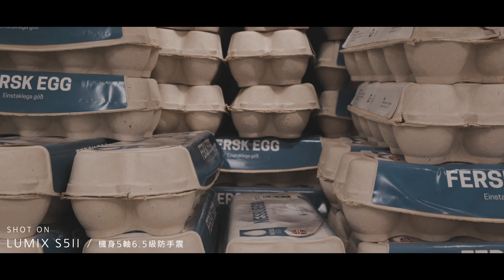LUMIX S5II - ICELAND 自駕環島旅行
一趟前往冰島環島的自駕遊
攜帶著LUMIX S5II 記錄著這一整趟的旅程紀錄
不論是在搭機的過程甚至是搭車自駕的旅途
LUMIX S5II 全新的PDAF相位對焦以及Active I.S.技術
都可以讓我快速對焦而不錯過任何精彩的片段
而且強勁的防手震能力本來就是LUMIX的強項
在旅程中顛頗的環境中都能夠有效的協助畫面的穩定性
讓我自己所拍攝的畫面都是可以使用的
以及這次LUMIX S5II所擁有的雙原生ISO
在低光源的環境下還是能夠放心使用

整趟旅程拍攝的格式都是使用V-Log拍攝
在後製的調色空間擁有14階以上的空間能夠來做後製調色
讓整體作品的色彩豐富度多了更多層次感

而且搭配LUMIX S 14-28mm F4-5.6 MACRO的鏡頭
讓我在冰島各種大景的環境下能夠收納下更多精彩的畫面
尤其是在冰川健行時探訪的冰洞環境
只有透過LUMIX S 14-28mm F4-5.6 MACRO的14mm端
才能夠將狹窄的冰洞空間收納進畫面當中
而LUMIX S 14-28mm F4-5.6 MACRO這顆鏡頭還有MACRO能力
可以拍攝冰洞內冰柱融冰的特寫畫面
不論是廣角或是微距特寫的鏡頭能力都包囊其中了！

在行走的車輛中或是特寫畫面所搭配使用的是
LUMIX S 20-60mm F3.5-5.6 +  LUMIX S PRO 70-200mm F4
這兩顆鏡頭來做交替搭配使用的
想要讓前方車輛搭配整個環境的場景時
就使用LUMIX S 20-60mm F3.5-5.6來將景與車一同納入構圖中
想拍攝車輛特寫畫面或是野放的冰島馬、農作車、海鷗飛翔等畫面
就務必使用LUMIX S PRO 70-200mm F4長焦鏡頭來捕捉這些畫面
讓遠方的景物都能夠透過鏡頭拉近距離拍攝紀錄

舉凡拍攝人物的部分
LUMIX S5II的螢幕畫面就會將人臉匡選起來追焦
讓焦牢牢的抓住被拍攝的人物臉上
幾乎不用擔心畫面是否會失焦的狀況產生

在這趟旅途中的拍攝當然也會搭配DJI的空拍機來做使用
透過空拍機的飛行能力將一些大景的畫面納入影像當中
來與地面拍攝器材LUMIX S5II搭配
讓整體的場域空間能夠更加的豐富與精彩
而DJI MAVIC3 PRO所拍攝的V-Log一樣
也是擁有14階以上的空間能夠來做後製調色
這樣一來與LUMIX S5II所拍攝的V-Log格式也能夠一同處理色調的部分

這一趟的旅程讓我們走跳了冰島一整圈
看過了許許多多的地景地貌
翻越過一座又一座的高山、雪山、荒地等等
能夠使用LUMIX S5II記錄下這一趟旅程
真的是非常棒的經驗與體驗
相信未來還有許多旅程能夠等待我們一起去完成！

器材詳細資訊
Panasonic LUMIX S5II